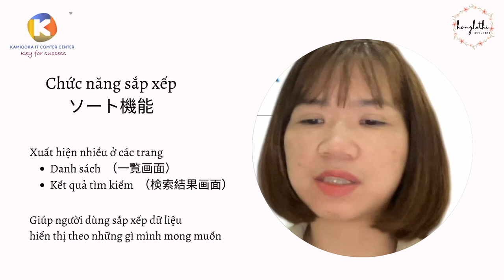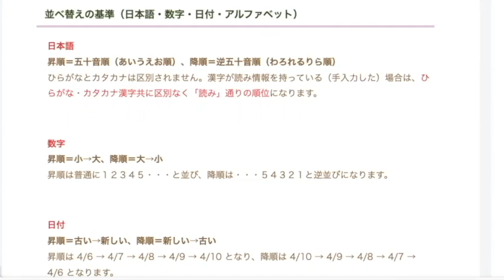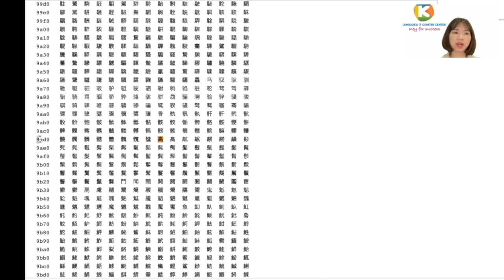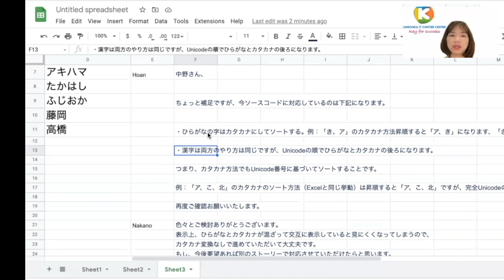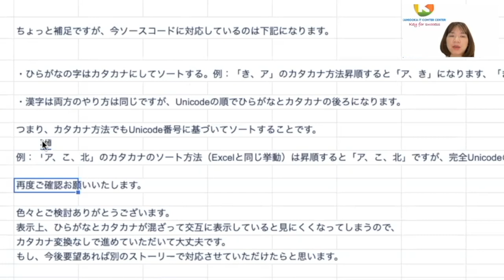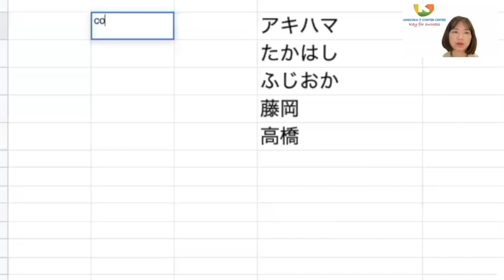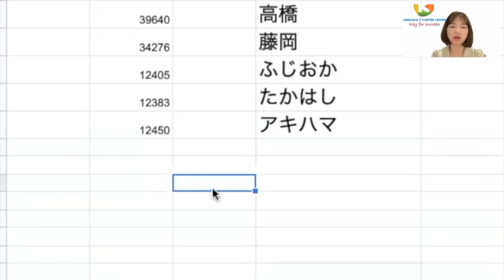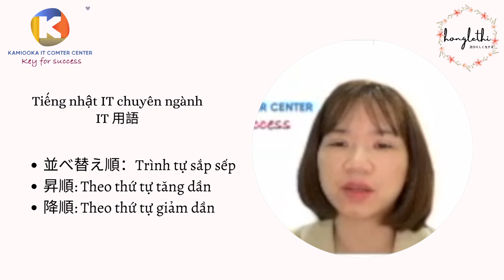TIẾNG NHẬT IT COMTOR_ ソート機能｜CHỨC NĂNG SẮP XẾP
Chuỗi video chia sẻ về tiếng nhật IT comtor dành cho các bạn đang làm việc trau dồi thêm kiến thức.
Khoá học IT comtor dành cho người mới bắt đầu và cả những bạn đã và đang làm được mở thường xuyên nên các bạn hãy inb mình để nhận thêm thông tin nhé.